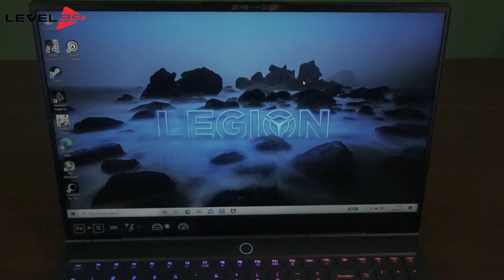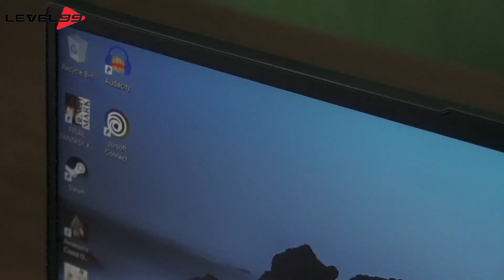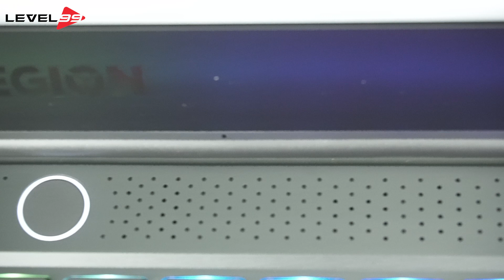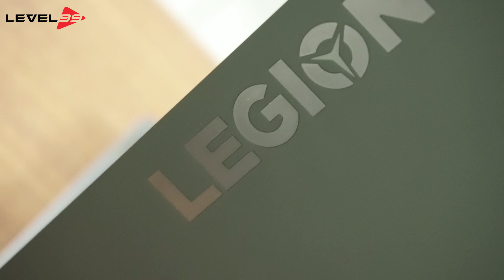SESUAI NAMANYA, LENOVO LEGION SLIM 7 15IMH5 TIPIS ABIS!!!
Hi, Sobat Level! Dalam video ini, Level 99 akan ngebahas satu laptop gaming dari Lenovo yang memiliki body tipis banget. Jarang-jarang kan ada laptop gaming yang memiliki body super tipis tapi peformanya tetep ngegas banget dibuat ngegame! Yuk langsung aja tonton pembahasan videonya hingga akhir, ya Sobat Level

00:00​​​​​ Intro
00:54 Opening
02:20 Overview Specification
03:38 Display
04:41​​​​​ Body&Design
05:50​​​​​ Connectivity
06:21​​​​​ Audio
06:54​​​​​ Performance
08:45​​​​​ Conclusion
10:15​​​​ Outro